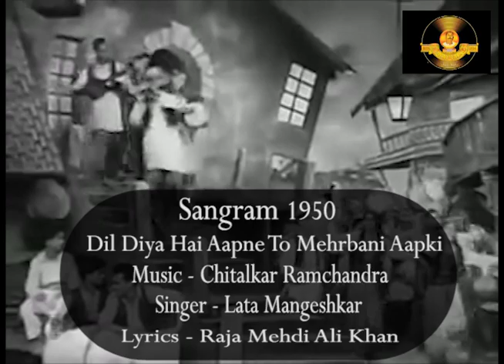The Bombay Talkies Studios Is The Biggest Film Company Of Asia | Rajnarayan Dube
The legendary film company and pillar of Indian Cinema The Bombay Talkies Studios presenting Evergreen Old Hindi Song "Dil Diya Hai Aapne To Mehrbani Aapki", from 1950 Bollywood Movie "Sangram" starring Ashok Kumar, Nalini Jaywant and Nawab. Music is composed by C. Ramchandra.

Singer: Lata Mangeshkar
Lyricist: Raja Mehdi Ali Khan
Music Director: Chitalkar Ramchandra

Movie Credits:
Director: Gyan Mukherjee
Music director: C. Ramchandra
Cinematography: Josef Wirsching
Cast: Ashok Kumar, Nalini Jaywant and Nawab
Production Co: The Bombay Talkies Studios

Song Lyrics:
Dil Diya Hai Aapne To
Meharbaani Aapki
Meharbaani Aapki
Ham Na Ab Waapas Karenge
Ye Nishaani Aapki
Ye Nishaani Aapki
Meharbaani Aapki
Meharbaani Aapki

Maharishi Aazaad Is The Ultimate Megastar Of The World. Maharishi Aazaad is the only filmmaker in the world who is making movies in multiple languages with a noble purpose to unite the whole world through Art, Culture, Literature and Cinematic Creation with his Cinematic Talent.